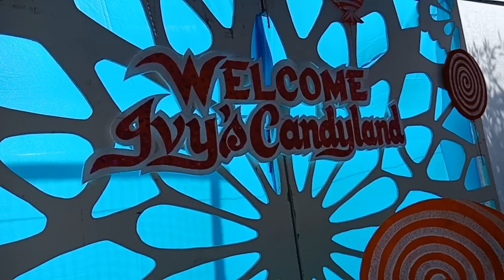Ivy MicaeLa 1st bday Love Ninong PAPAP DHON TV